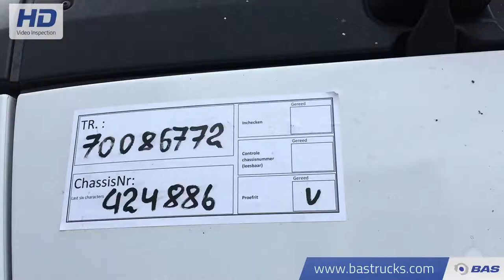70086772 Mercedes Actros 1844 LS